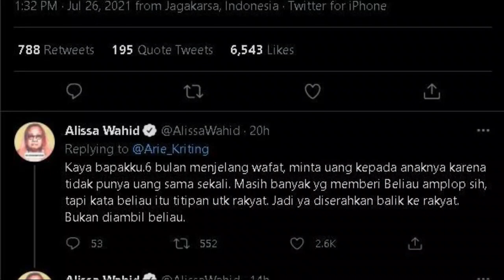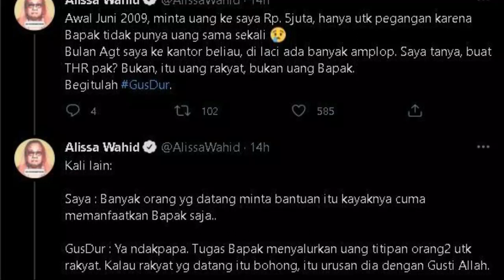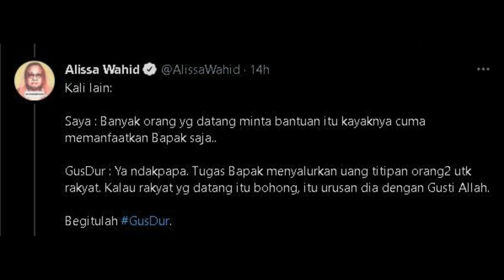Viral Kisah Gus Dur Minta Uang ke Anak 6 Bulan Sebelum Wafat~"[BERITA TERKINI]"